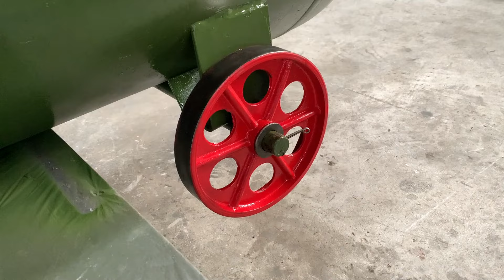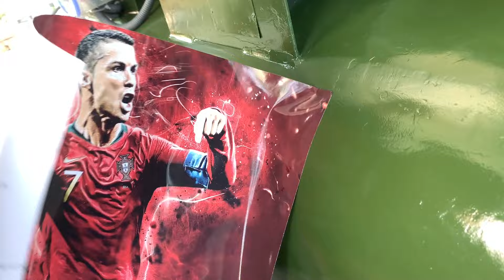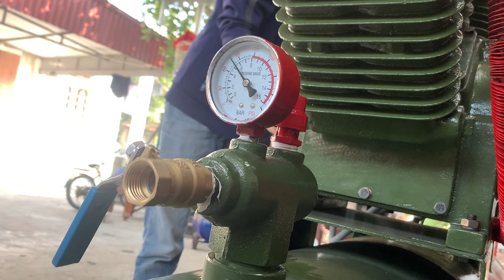Restore Rusty Old Air Compressor // Classic Large Air Compressor Revived By Restoration Genius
Welcomes you to the channel: Restoration Genius
Hello all dear friends! Today's video is about my Power Restoration Overhauling and repairing a vintage industrial air compressor. Embark on a journey of craftsmanship and precision in the comprehensive restoration of large vintage industrial air compressors. Our skilled technicians meticulously disassemble compressors, assessing each part for wear, damage or any mechanical problems. continued The repair process includes restoring critical components such as the compressor head, motor and pressure control system. Genuine replacement parts are seamlessly integrated, combining traditional craftsmanship with modern technology to ensure optimal efficiency and reliability. Safety checks and performance checks are an integral part of our service, ensuring that classic air compressors not only regain capacity but operate at peak capacity, meeting or Exceeds industry standards. I will breathe new life into the classic large air compressor, ensuring it continues to be a powerful machine for the needs of modernization and industrialization and continues to contribute to our green planet. ^